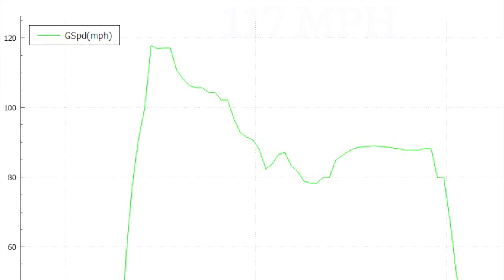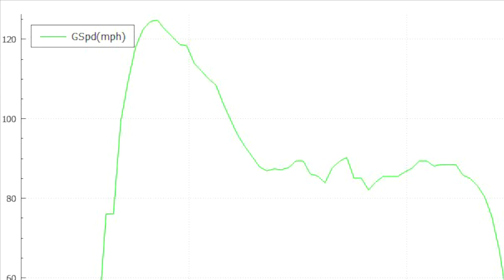Great Planes Ulta Sport 40 High Speed Passes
Doing some high speed passed with telemetry with my Great Planes Ultra Sport 40 powered by a evolution 46 glow engine. Recorded at the Columbus Aero R/C club in Orient, Ohio.